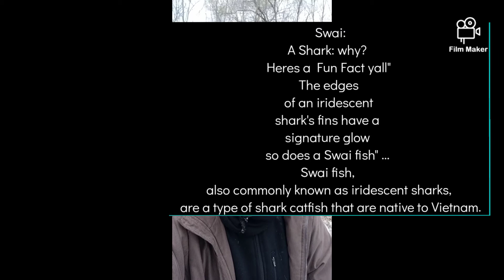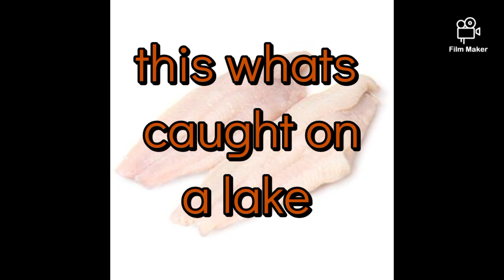Street Princeopals SWAI FISH'n da hoods is it really a CATFISH WHAT IS IT?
SWAI FISH Jus wtf is it?
Street Princeopal the Rap artist/Poet  sheds a little light on the fish sold as catfish in the hoods'

A Real Life Street Princeopal (pronounced principal ) productions Made with Film Maker an in da Hood tecnics